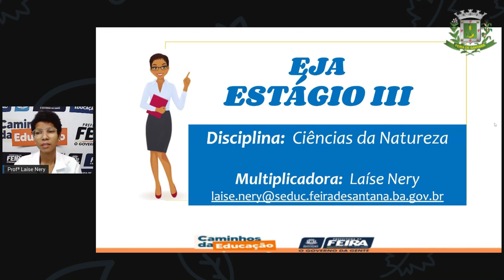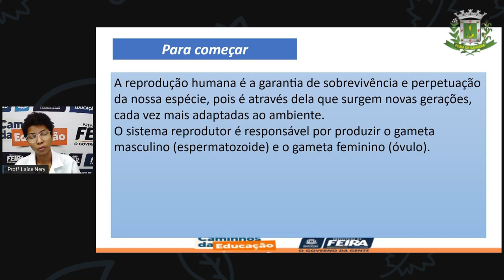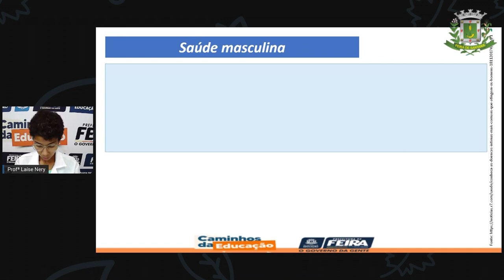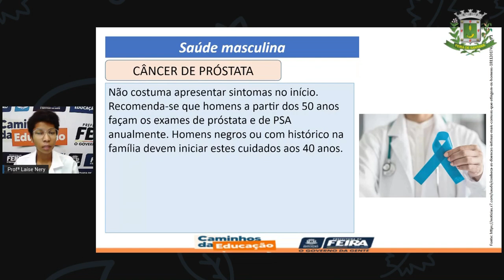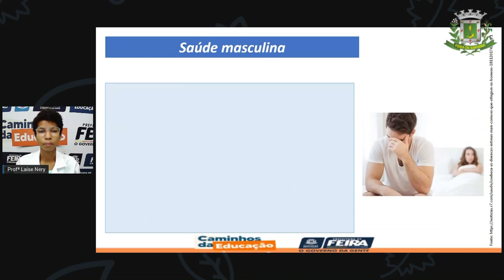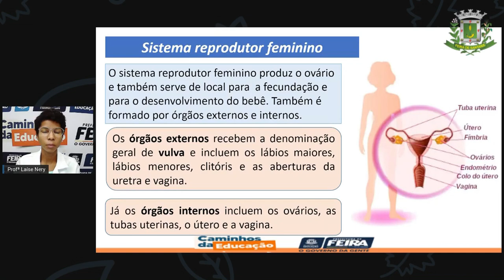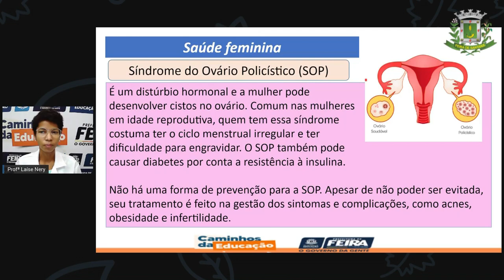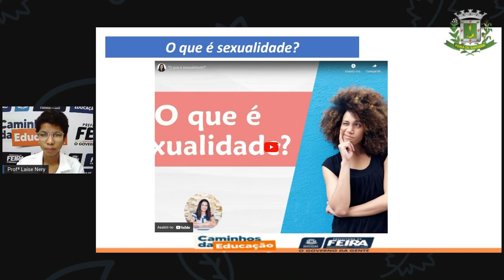1º SEG ESTÁG III AULA 24 CIÊN Saúde e sexualidade LAÍSE